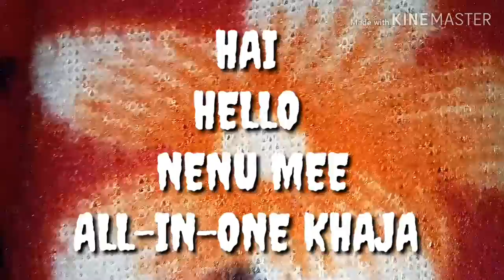MEHANDI MAGIC 2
MAHANDI  MAGIC  2